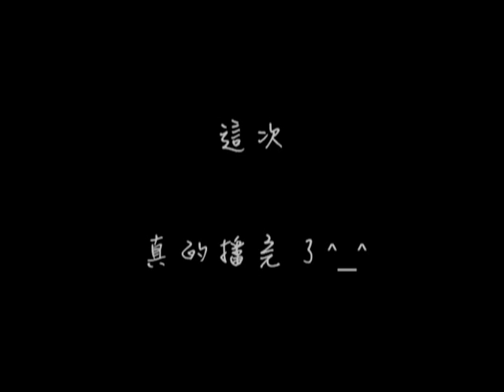海角七號山寨版.avi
婚禮mv(戀愛巴士)中全場爆笑的菁華片段,cut出來大家一起笑一下囉!!